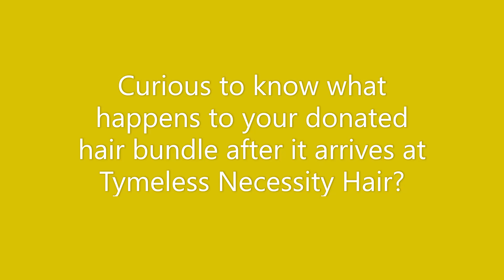Tymeless Necessity Hair: Creating a wig from donated hair bundles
Curious to know what happens to your donated hair bundle after it arrives at Tymeless Necessity Hair?
Our team gets to work right away on creating the perfect wig. Here's the process from start to finish!
For more information on our products, log onto or book your FREE consultation by calling 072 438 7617‬ / 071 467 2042.